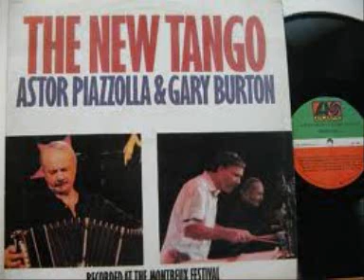astor piazzola/gary burton-milonga is coming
from the album ''NEW TANGO'' on ATLANTIC RECORDS..
Recorded: Montreux, Switzerland, July, 1986.